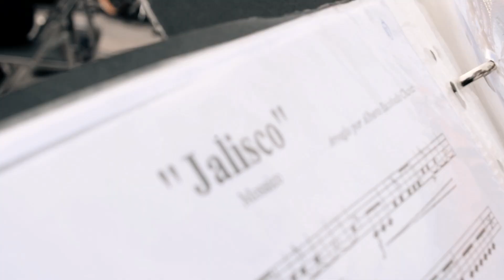ESPECIAL DE SEPTIEMBRE!! mariachi rock sinfonico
ESPECIAL DE SEPTIEMBRE!!hola amigos les dejamos este videaso para festejar nuestras fechas patrias,disfrutenlo!!

ESTO PRODUCCIONES
spotify   ,instagram,      facebook,     souncloud,    tiktok   ,dezeer, itunes , gmail .etc. :